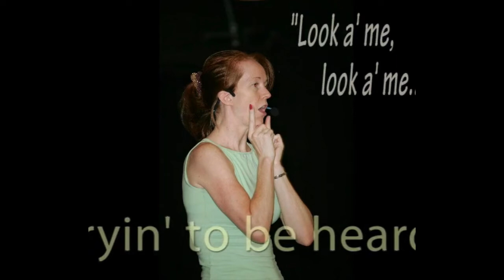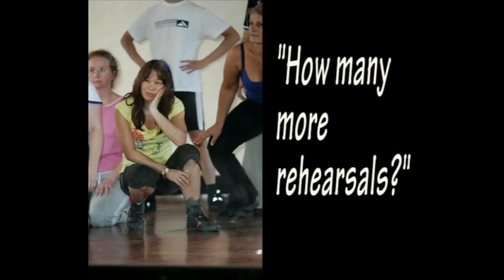2006 Ceroc Gala - Opening Photo Presentation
Photo highlights of the rehearsal sessions to open the 2006 Ceroc Gala.

Photo Presentation:  Dave Pinn
Gala Producer:  Emily Howard

Ceroc & Modern Jive Dance Company
Sydney, Australia